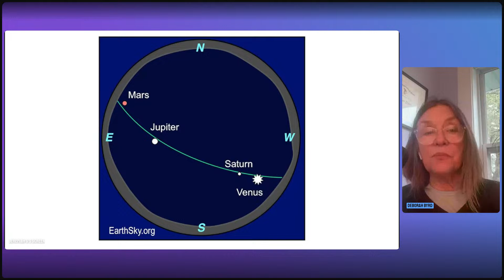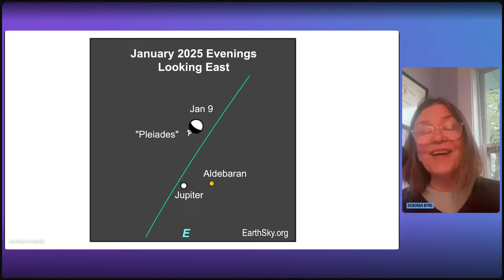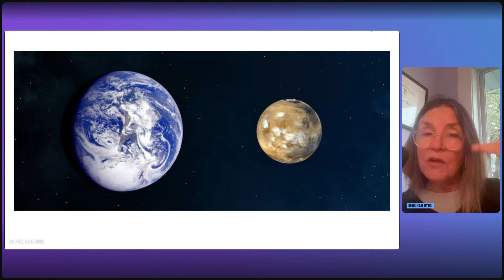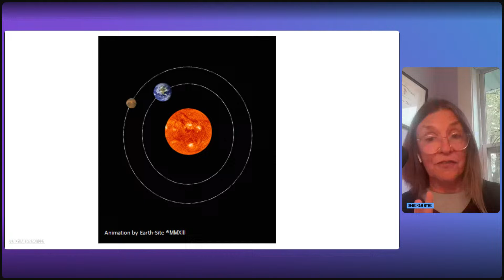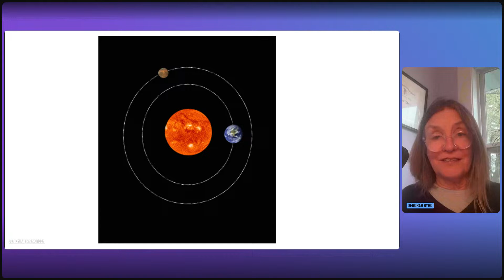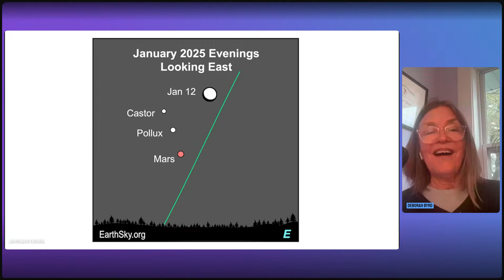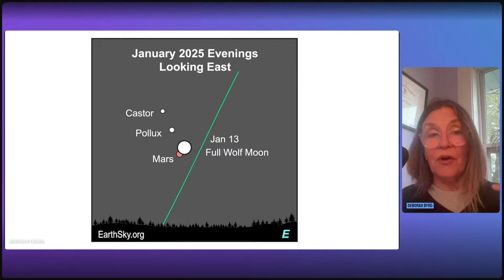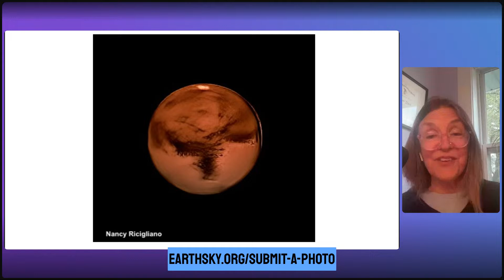Full Moon Coming, With Mars At Its Best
Mars will be closest to Earth on January 12. And the moon and Mars will appear super close together on January 13, so close that - for some lucky observers - the moon will pass in front of Mars. Then - on January 15-16 - Earth will sweep between Mars and the sun, bringing Mars to opposition for the first time in 2 years! Full moon and Mars at its best … wow. Join EarthSky's founder Deborah Byrd at 12:15 p.m. CST (18:15 UTC) LIVE Thursday, January 9, for charts and insights.